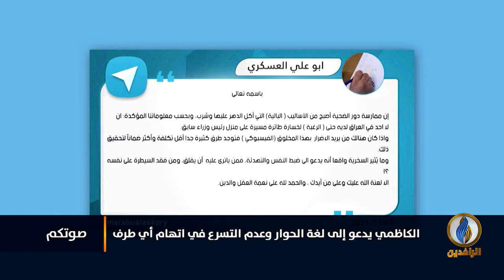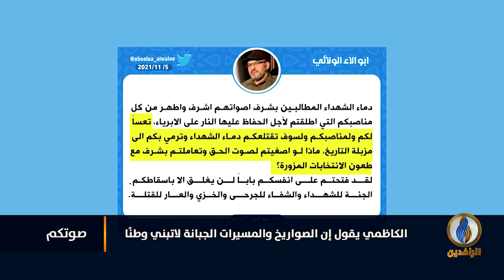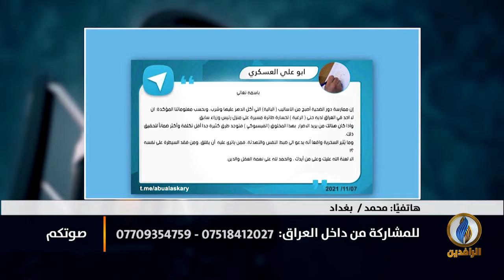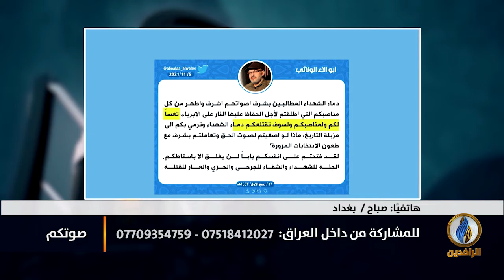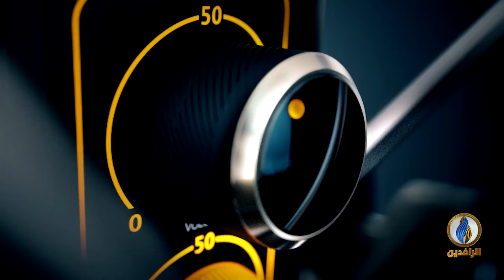صوتكم | محاولة اغتيال الكاظمي.. الأسباب والتداعيات